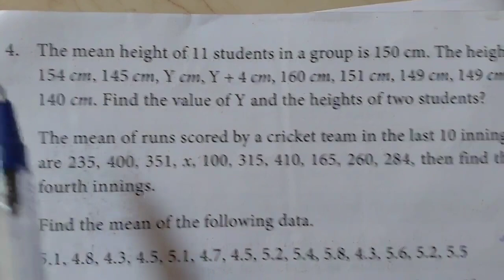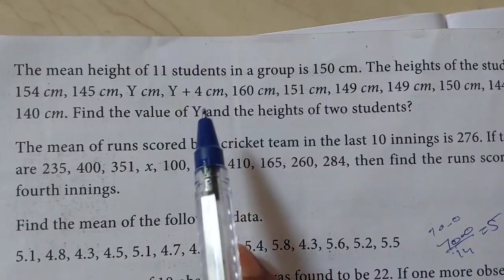7th std maths term-3 chapter-5 statistics in exercise 5.1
7th std maths term-3 chapter-5 statistics in exercise 5.1